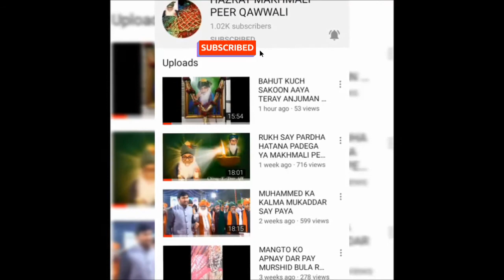RUKH SAY PARDA HATANA PADEGA MURSHID